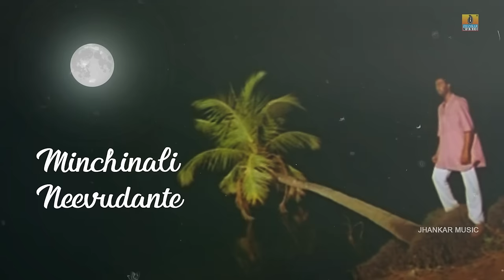Ninna Premada Pariya ನಿನ್ನ ಪ್ರೇಮದ ಪರಿಯ | Mysore Mallige - Movie | S.P. Balasubrahmanyami,C. Ashwath,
Presenting the classic Movie "Mysoora Mallige"Lyrical Video Song
"Ninna Premada Pariya ನಿನ್ನ ಪ್ರೇಮದ ಪರಿಯ" Sung by S. P. Balasubrahmanyam ,
Movie : Mysoora Mallige
Song : Ninna Premada Pariya
Singer : S. P. Balasubrahmanyam
Lyrics : K.S Narasimhaswamy
Starcast : Anand, Sudharani,Girish Karnad..
Director : T S Nagabharana
Producer : KL Srihari Khoday
Banner : Yajaman Enterprises